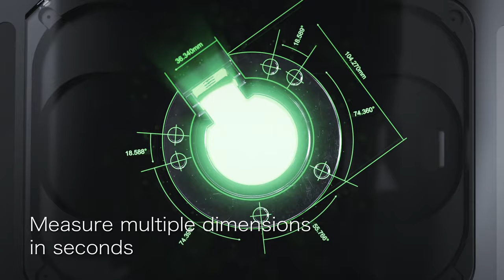Automated Optical Comparator | Image Dimension Measurement System | Shadowgraph | KEYENCE IM Series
- INSTANT MEASUREMENT
The next generation, automated optical comparator. The IM Series performs hundreds of high precision measurements in seconds while automatically recording data and generating inspection reports.